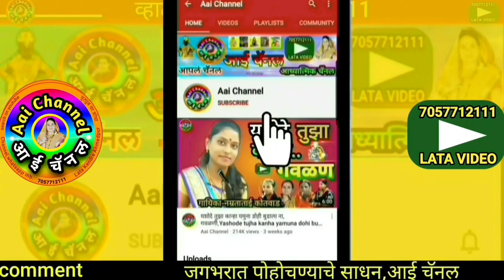गवळणी, बायनाबाई केंद्रे, गौळण,भजन गवळणी, Gavlani marathi, Bayanabai Kendre,आज आनंदी आनंद झाला, hits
बायनाबाई केंद्रे सोनवळा
Gavlan jate panyala mi laun venila gajara sung by Bainabai Kendre.
गवळणी, गवळणी मराठी, गवळणी मराठी mp3 dj, गवळणी dj, गवळणी कृष्णाच्या, गवळणी संग्रह, गवळणी मराठी mp3

याशिवाय व्हाट्सअप,फेसबूक,इंस्टाग्राम,ट्विटर वर संपर्क साधा.
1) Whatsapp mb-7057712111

लताताई केंद्रे..

Mb.7057712111

Thanks..!